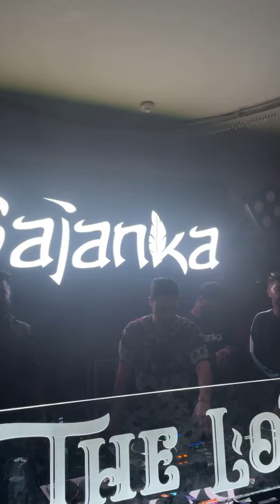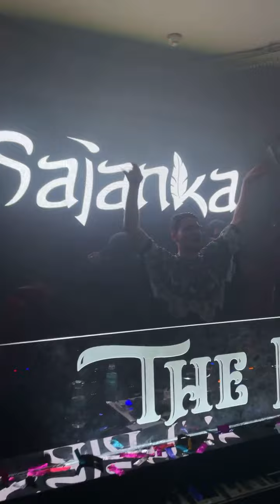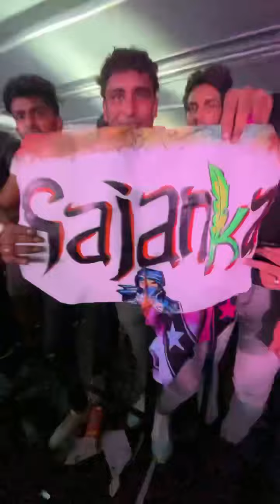Sajanka live in Chennai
About Channel:
Introduce ourselves as 3RD EYE OF HAPPINESS. We deliver to you the most infectious tunes and practical contact with and observation of facts or events. that will have you hooked.

Life can be pretty ...with a lot of Magical experience .

I trying to share my life with you and the power experience.